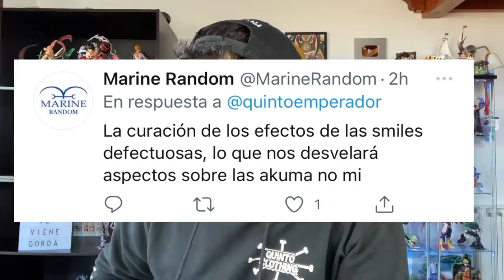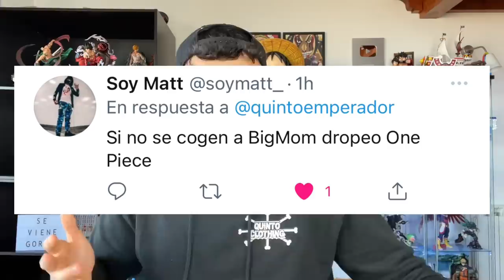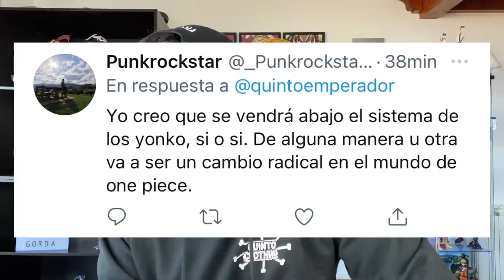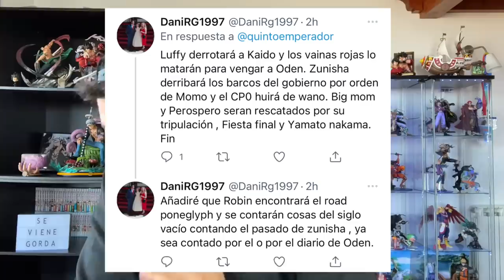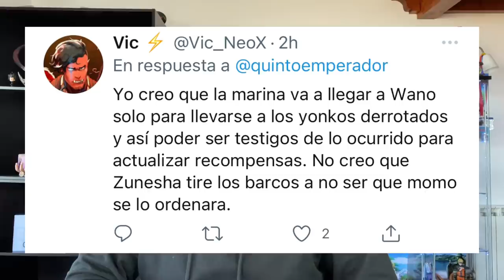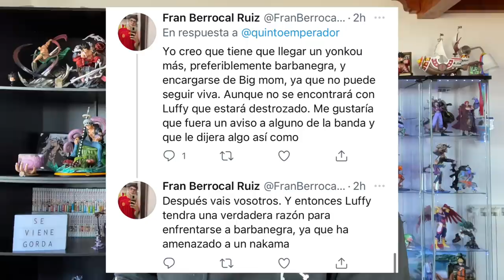LA DESTRUCCIÓN DEL SISTEMA YONKOU DESPUÉS DE WANO